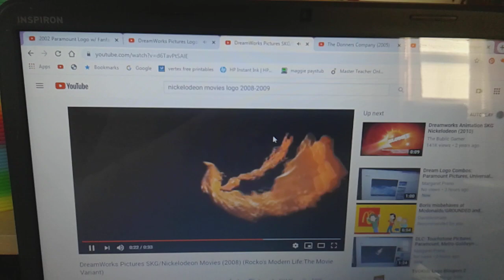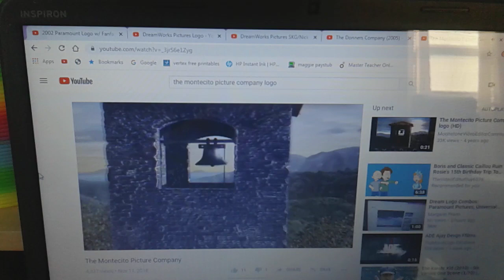DLC: Paramount, DreamWorks, Nickelodeon, The Donners' Company, and The Montecito Picture Company.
I Want Paramount Pictures, The Donners' Company, and The Montecito Picture Company to Be With Them for the 2009 Family Comedy Movie "Hotel for Dogs".